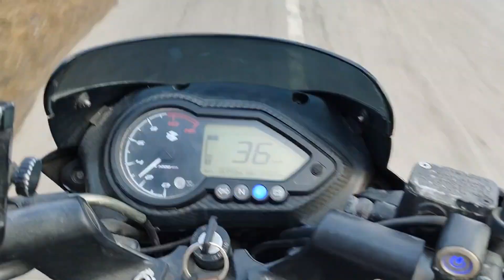Day 133/75 Part 2 Hard Challenge | 365 Hard Challenge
Day 133/75 Part 2 Hard Challenge | 365 Hard Challenge | 75 Hard Challenge

fitness motivation gym lifestyle gym lover gym workout Ramrambhaisarane dand dips spate desi batak ABS Workout wait Training wait loss full body workout spate

24 hours challenge365 Hard Challenge75 Hard Challenge75 hard75 hard before and after75 hard challenge75 hard challenge explained75 hard challenge results75 hard challenge review75 hard challenge rules75 hard diet75 hard program75 hard program results75 hard results

Tegs:-

Harsh Goswami Fitness
FROM - DHAD HISAR , HARYANA  ( INDIA )
I LOVE MY INDIA
JAI HINDI VANDA MATARAM 🇮🇳🇮🇳🇮🇳🇮🇳